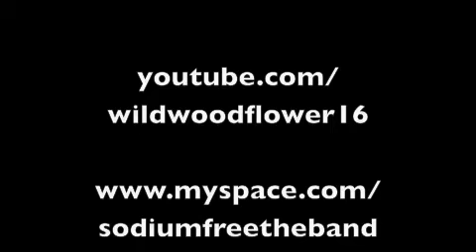Pretty in Punk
My brother made me a freaking awesome shirt. Let me show you it.